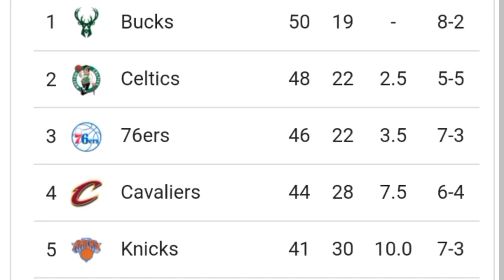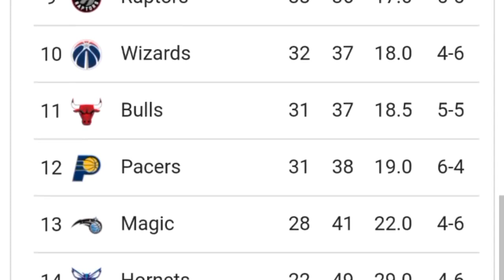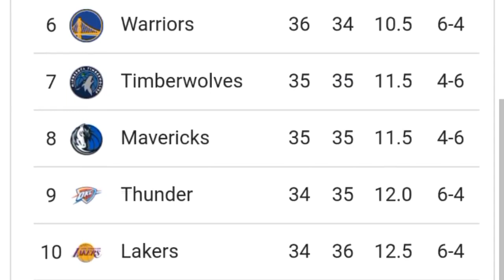NBA Standings TODAY UPDATE 17/3/2023 I NBA Basketball Standings 2022-23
NBA Standings March 17, 2023 - NBA Basketball Standings 2022 Basketball Standings 2023 And nba standings 2022 to 2023,nba games today or nba scores today.nba standings 2023 today or nba standings 2023 playoffs & nba table

For More MLB highlights and Baseball NBA Basketball related Videos News and Highlights keep visiting this Channel.